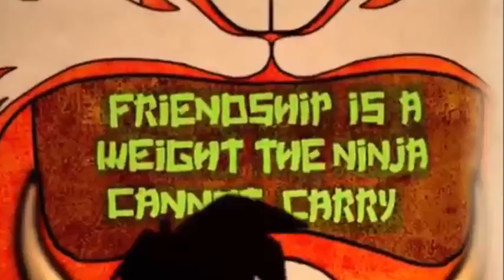RC9GN- Never Surrender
Randy Cunningham 9th Grade Ninja.